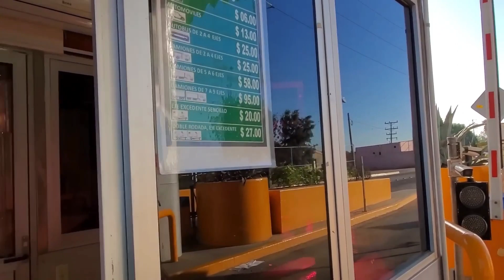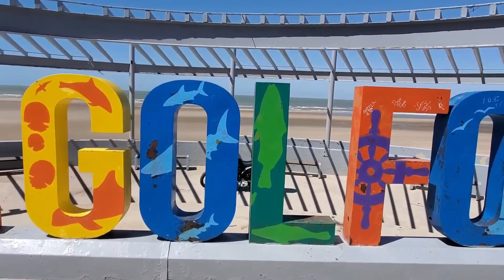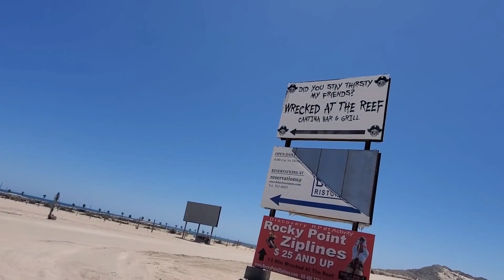Empieza la aventura llegamos al Golfo de Santa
Amigos no olviden que si me quieren seguir en tiemo real en la ruta de costa acosta, pueden entrar al canal eltioyorchmx